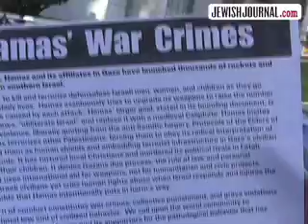Pro-Israel rally outside the Los Angeles Federal building in Westwood - Jan. 7, 2009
JewishJournal.com's Brad A. Greenberg reports of this youthful, high-energy rally.  There was no opposing side present to counter the rally.